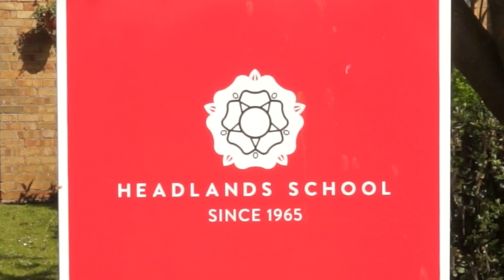Headlands School Bridlington Promo Video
Promotional video for Headlands School in Bridlington. Copyright DCimaging 2017